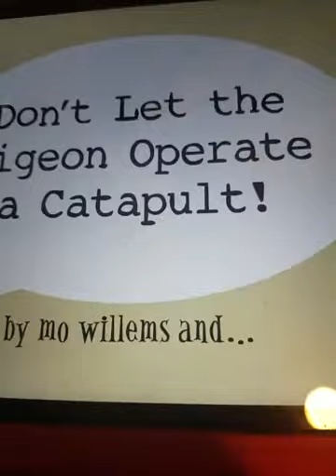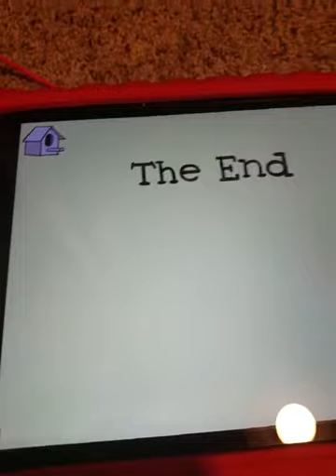January 27, 2021